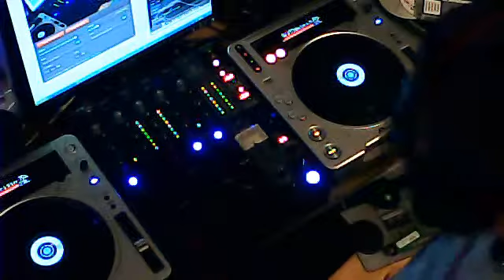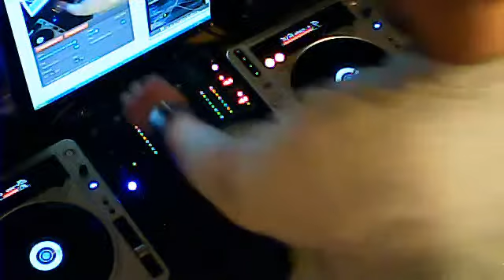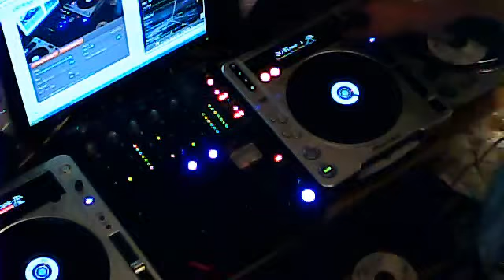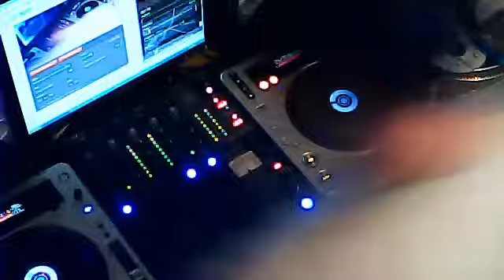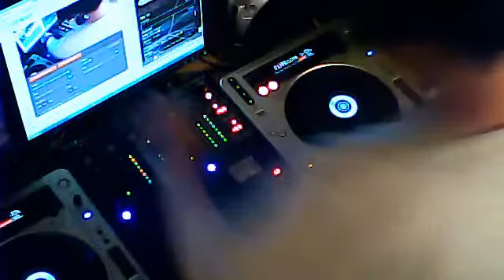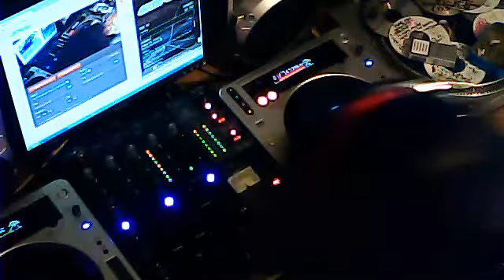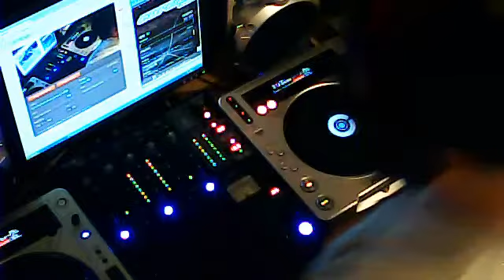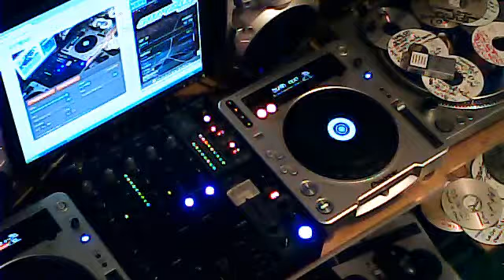DJ TRaiNoR Corehype fm 10 jan 2016